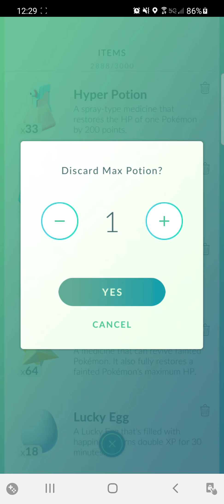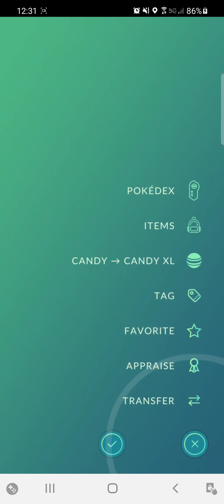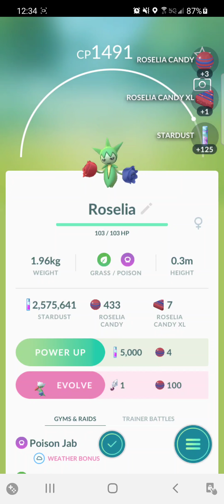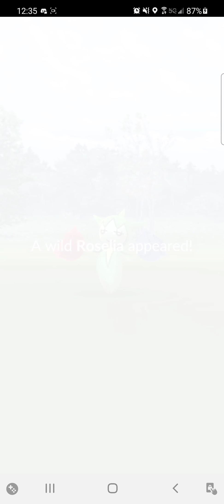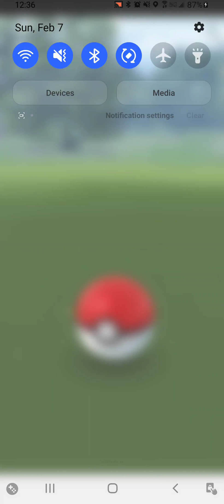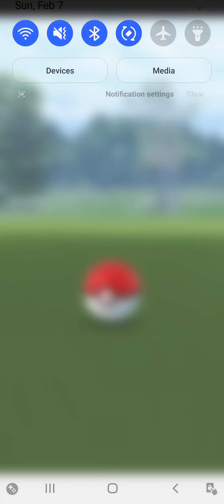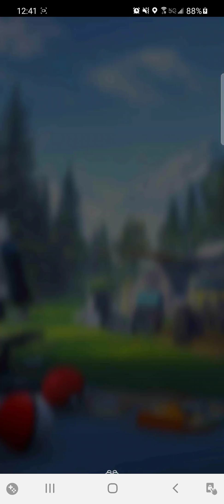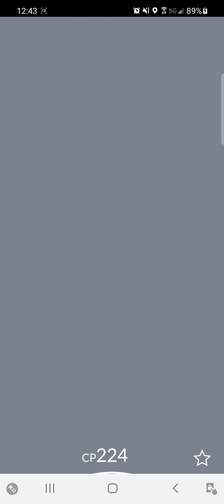Pokémon go Roselia community day quick talk